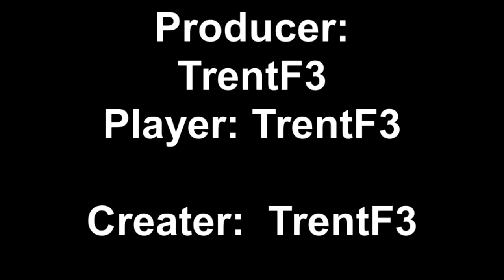Banjo Kazooie Nuts and Bolts STEALTH BOMBER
This is a vid and vehicle made by me TrentF3.